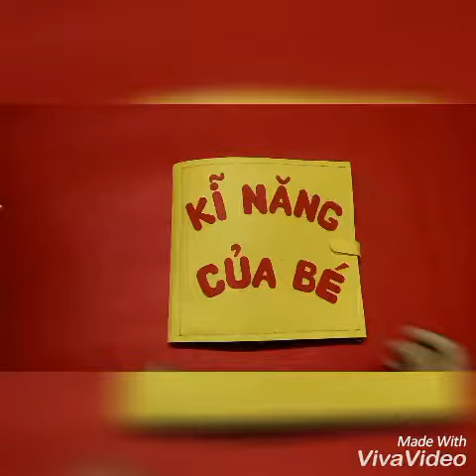kỹ năng của bé - Đồ dùng mầm non, sách vải học toán cho bé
Đồ dùng đồ chơi mầm non, sách vải, rối tay các loại, tranh tường mầm non, tranh trang trí góc: 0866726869